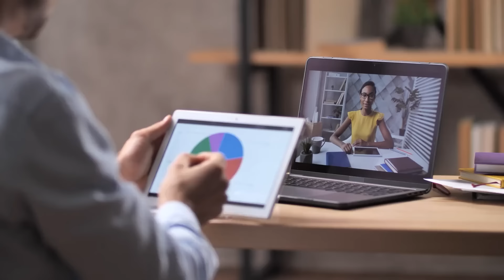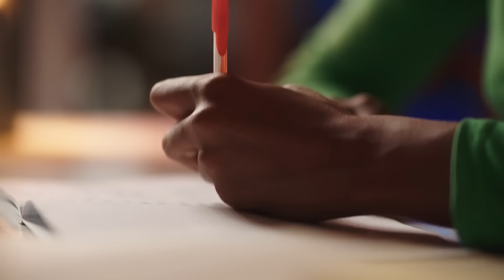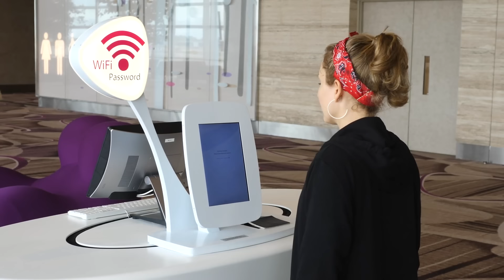15 Taboos In TAIWAN And Strange Facts You Won’t Believe Exist!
15 Taboos In TAIWAN And Strange Facts You Won’t Believe Exist!
We acknowledge that Taiwan is a very interesting place in Asia, but those who come here for the first time will be utterly perplexed because this country has some incredibly peculiar regulations.
Prohibition on giving watches, prohibition on patting shoulders, prohibition on overeating, prohibition on drinking orange juice; you will certainly be shocked by the 15 prohibitions and strange practices existing in Taiwan.